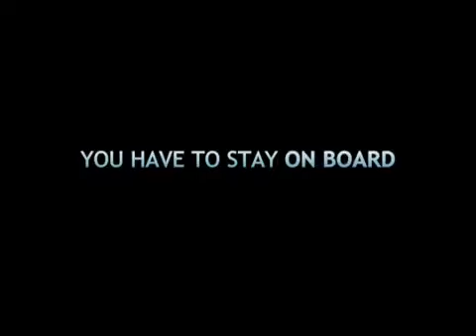Adrift (2006) - Trailer - Lifetime Movies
Summit Entertainment
Lifetime Network